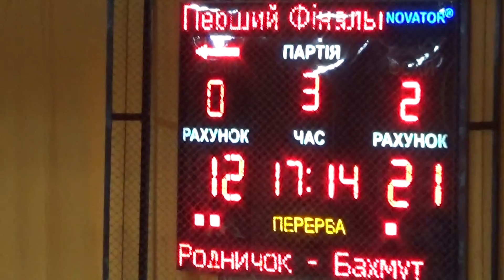Топ-4 2016 Бахмут - Колос-Роднічок (3 п.)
Вища ліга. Тур у м. Хмельницький 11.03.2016
Відео: fakty.cv.ua